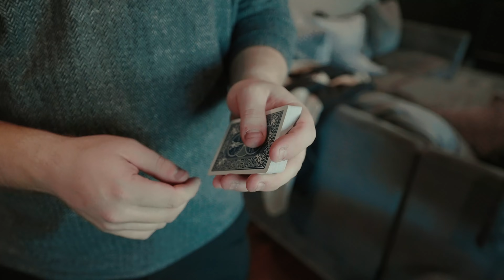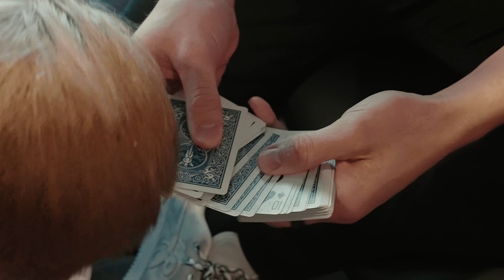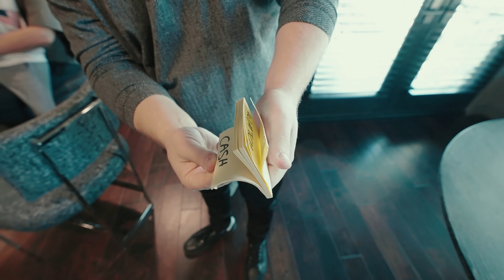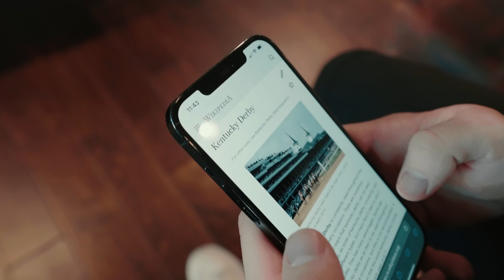A magician comes to my house and leaves my MIND BLOWN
Big shout out to  @Shlomo Levinger  for coming over and showing us what he's got! He was unbelievable!

Take a look inside of my spring training locker!

Alex Bregman - Houston Astros 3B | 2017 World Series Champion | 2018 All-Star MVP